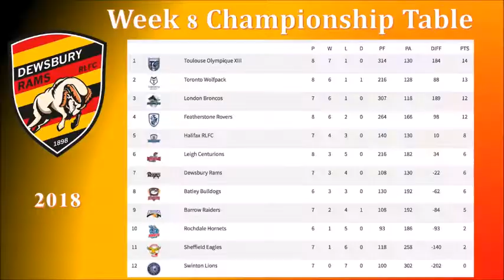Dewsbury Rams March 2018 Highlights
Music from